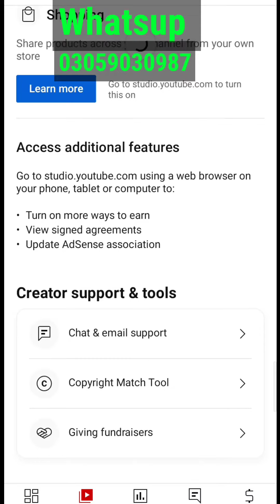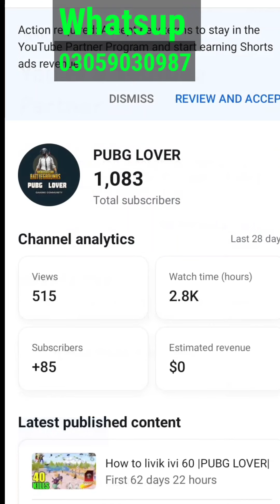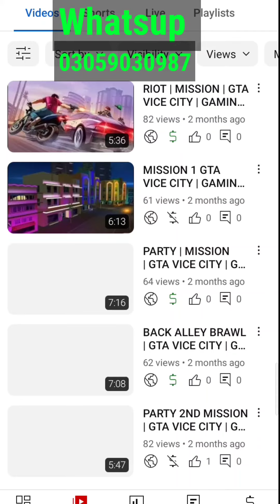YouTube Monetized Channel For Sell